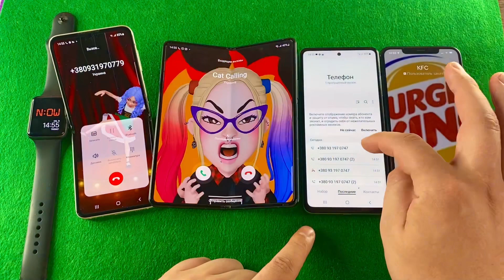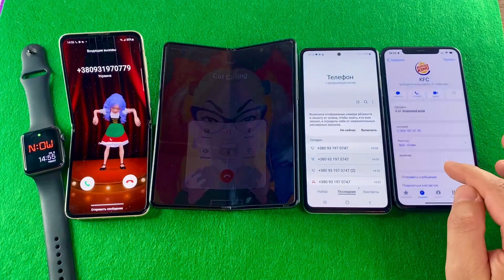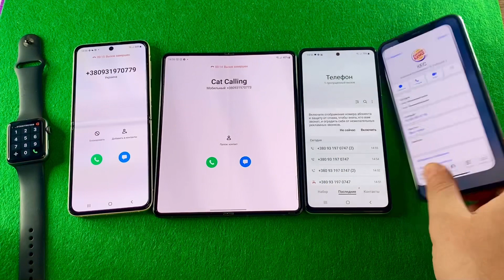Many phones ring at the same time iPhone 11 Pro Max/Apple Watch 3/Samsung Z fold 3/ Z flip 3/A52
Incoming calls and outgoing calls Samsung Galaxy Z fold 3 vs Samsung Z flip 3 vs Galaxy A52 vs Apple Watch 3 vs iPhone 11 Pro Max

Many phones ring at the same time